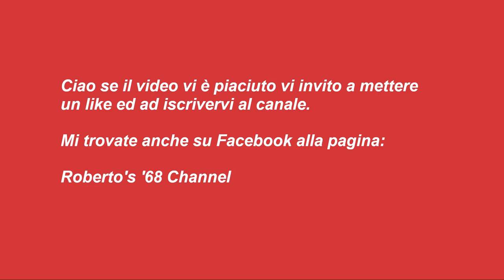#015 - Fettuccine con i funghi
FETTUCCINE CON I FUNGHI

INGREDIENTI:

320 g.  di fettuccine
500 g.  di funghi champignon
1           cipolla grande
200 ml di panna liquida
1           cucchiaio di concentrato di pomodoro
1           cucchiai  di olio extra vergine di oliva a persona
q.b.       di prezzemolo tritato

PROCEDIMENTO:

Mettete sul fuoco la pentola per la pasta e portatela ad ebollizione;
In una padella abbastanza grande per mantecare la pasta, mettete l’olio extra vergine di oliva a scaldare;
Tritate la cipolla grossolanamente e i funghi a listarelle;
Quando l’olio sarà caldo aggiungete la cipolla e lascatela imbiondire;
Ora mettete i funghi e dopo averli amalgamati mettete il coperchio e lasciateli cucinare;
A metà cottura dei funghi salate e pepate a piacere, intanto calate la pasta nell’acqua bollente salata;
Aggiungete la panna liquida, e dopo aver mescolato bene, il concentrato di pomodoro e continuate la cottura;
Quando la pasta sarà molto al dente, passatela in padella, facendo finire la cottura con un paio di mestoli di acqua di cottura;
A cottura ultimata servite ben caldo con un giro di olio extra vergine di oliva a crudo e una manciata di prezzemolo tritato ed eventualmente un giro di pepe nero macinato fresco.

Vi aspetto.